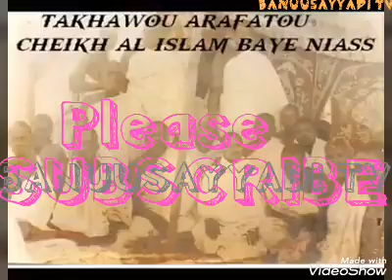TAKAWOU ARAFATOU - BAYE NIASS